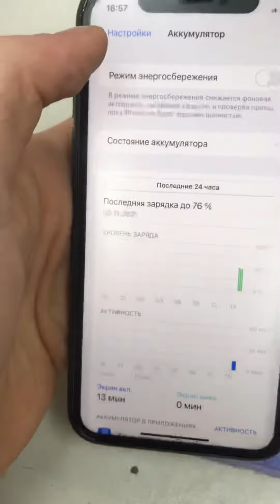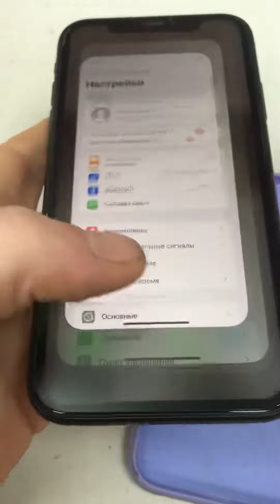10 января 2022 г.